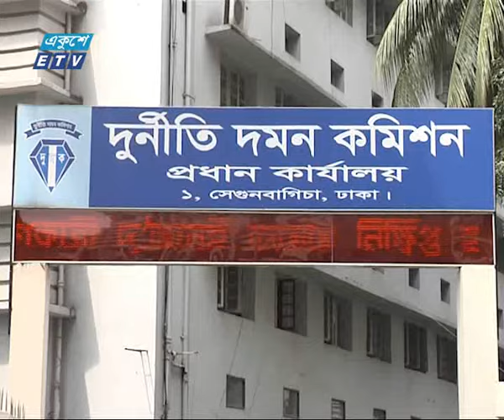Rana Plaza Mamla News Ekushey Television Ltd 21 05 2017